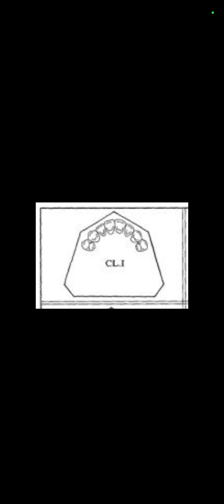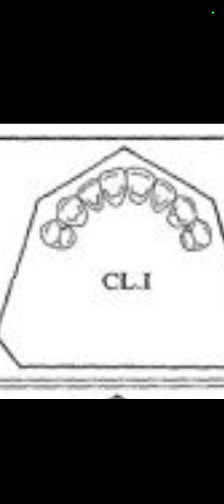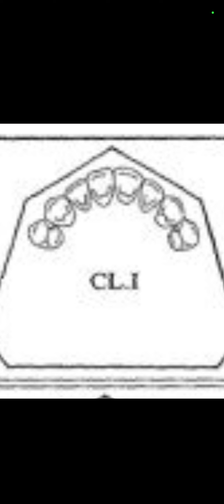🟦 Mancanza dei denti posteriori (edentulia posteriore) che cosa comporta?